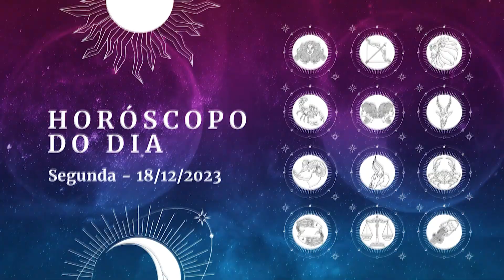Horóscopo 2023 confira a previsão de hoje 17/12 para seu signo